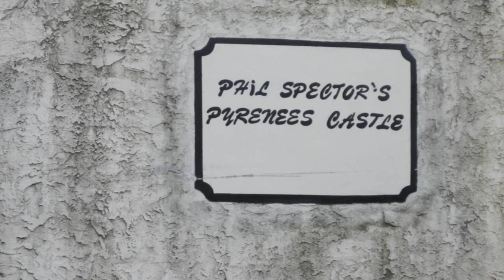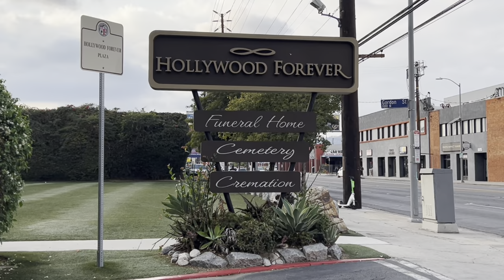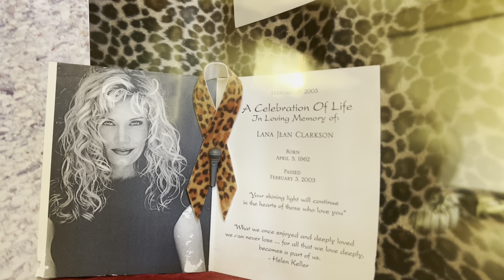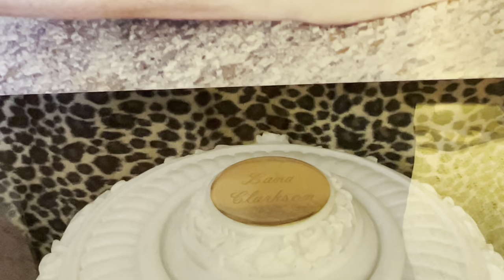Phil Spector and the Murder of Lana Clarkson | Real Life Crime Locations and Grave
Harvey Phillip Spector, Phil Spector, (born Harvey Philip Spector; December 26, 1939 – January 16, 2021) was an American record producer and songwriter, best known for his innovative recording practices and entrepreneurship in the 1960s, followed decades later by his two trials and conviction for murder in the 2000s. Spector developed the Wall of Sound, a production style that is characterized for its diffusion of tone colors and dense orchestral sound, which he described as a "Wagnerian" approach to rock and roll. He is widely regarded as one of the most influential figures in pop music history and one of the most successful producers of the 1960s.

Born in the Bronx, Spector moved to Los Angeles as a teenager and began his career in 1958 as a founding member of the Teddy Bears, for whom he penned "To Know Him Is to Love Him", a U.S. number-one hit. In 1960, after working as an apprentice to Leiber and Stoller, Spector co-founded Philles Records, and at the age of 21 became the youngest ever U.S. label owner to that point. Dubbed the "First Tycoon of Teen", Spector became considered the first auteur of the music industry for the unprecedented control he had over every phase of the recording process. He produced acts such as the Ronettes, the Crystals, and Ike & Tina Turner, and typically collaborated with arranger Jack Nitzsche and engineer Larry Levine. The musicians from his de facto house band, later known as "the Wrecking Crew", rose to industry fame through his hit records.

In the early 1970s, Spector produced the Beatles' Let It Be and several solo records by John Lennon and George Harrison. By the mid-1970s, Spector had produced eighteen U.S. Top 10 singles for various artists. His chart-toppers included the Righteous Brothers' "You've Lost That Lovin' Feelin'", the Beatles' "The Long and Winding Road", and Harrison's "My Sweet Lord". Following one-off productions for Leonard Cohen (Death of a Ladies' Man), Dion DiMucci (Born to Be with You), and the Ramones (End of the Century), Spector remained largely inactive amid a lifestyle of seclusion, drug use, and increasingly erratic behavior.

On February 3, 2003, Spector shot actress Lana Clarkson in the mouth while in his mansion (the Pyrenees Castle) in Alhambra, California. Her body was found slumped in a chair with a single gunshot wound to her mouth. Spector told Esquire in July 2003 that Clarkson's death was an "accidental suicide" and that she "kissed the gun". The emergency call from Spector's home, made by Spector's driver, Adriano de Souza, quotes Spector as saying, "I think I killed somebody." De Souza added that he saw Spector come out of the back door of the house with a gun in his hand.

Spector remained free on $1 million bail while awaiting trial.

The retrial of Spector for murder in the second degree began on October 20, 2008, with Judge Fidler again presiding; the retrial was not televised. Spector was once again represented by attorney Jennifer Lee Barringer. The case went to the jury on March 26, 2009, and 18 days later, on April 13, the jury returned a guilty verdict. Additionally, Spector was found guilty of using a firearm in the commission of a crime, which added four years to the sentence. He was immediately taken into custody and, on May 29, 2009, was sentenced to 19 years to life in the California state prison system. Various attempted appeals were unsuccessful, in 2011, 2012, and 2016.

Spector died in an outside hospital on January 16 at the age of 81, according to the California Department of Corrections and Rehabilitation. He would have been eligible for parole in 2024.